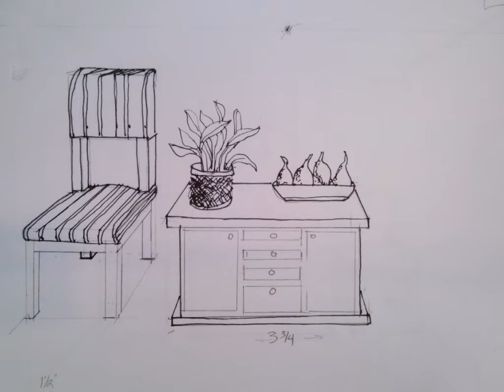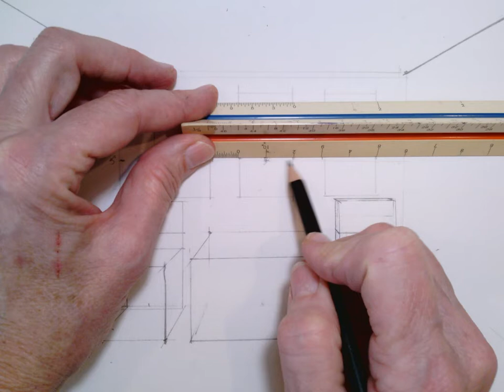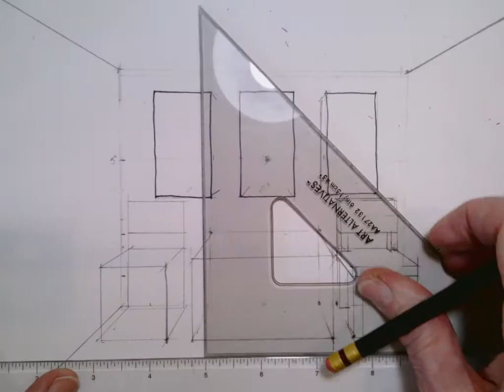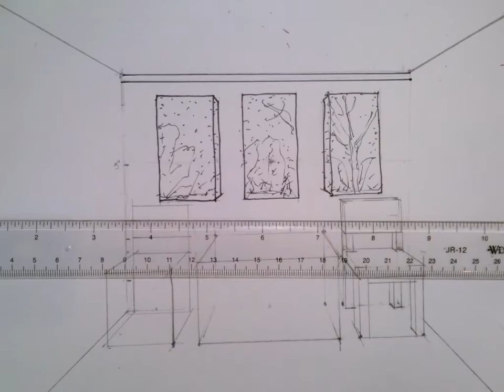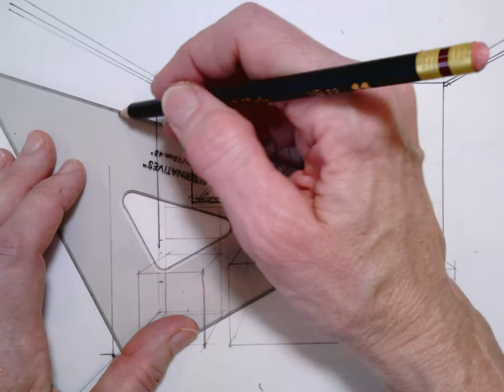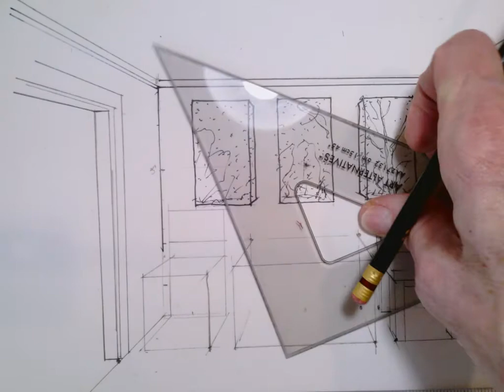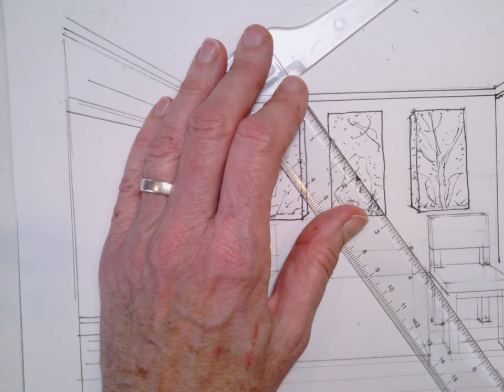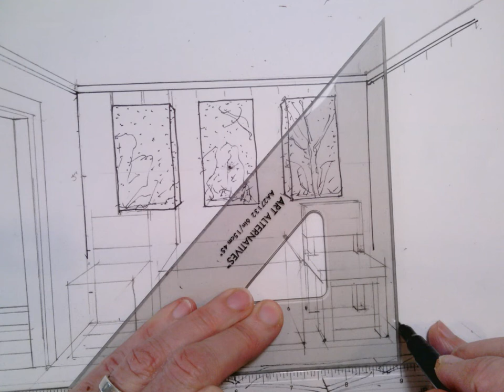Dining Room Part II